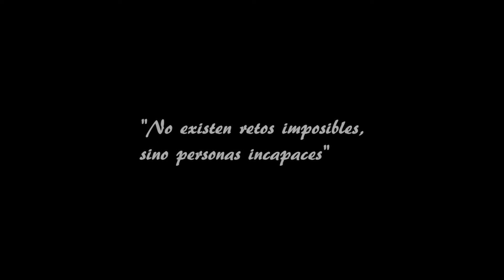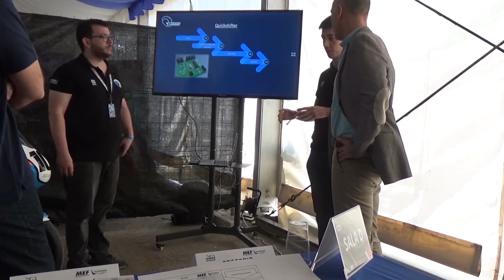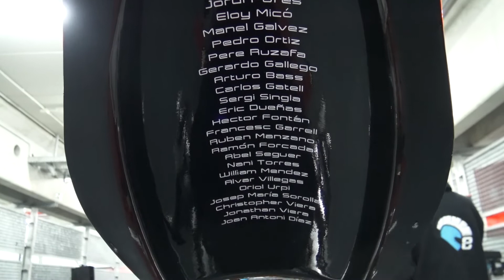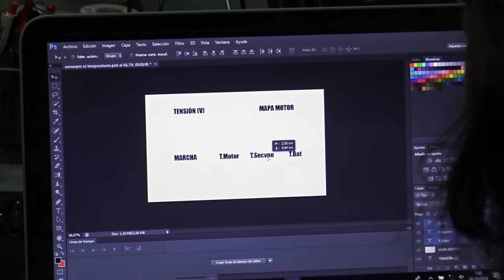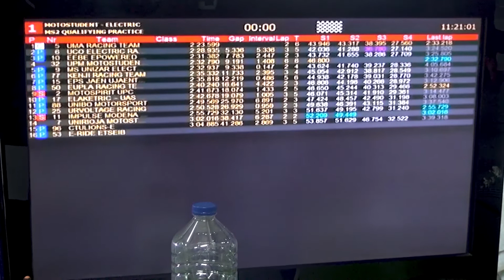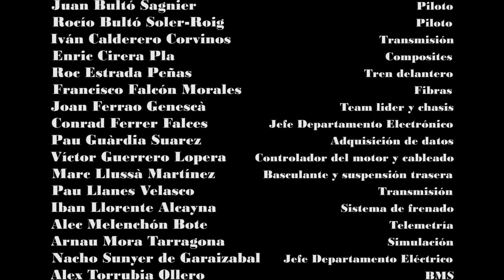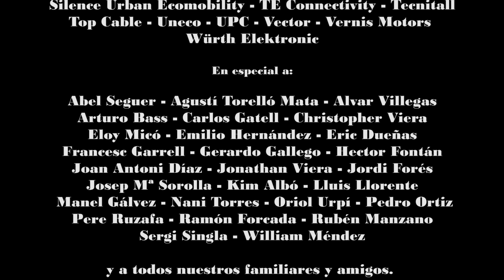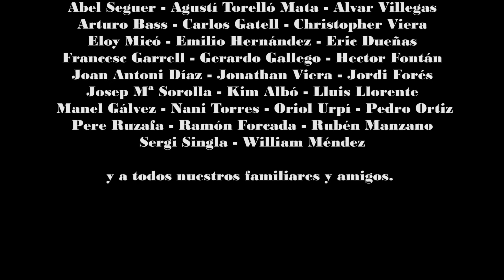A journey to Motostudent (Un viaje a Motostudent)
Reportaje sobre la aventura del equipo EPowered Racing en el Motostudent 2018 celebrado en el circuito de Motorland.